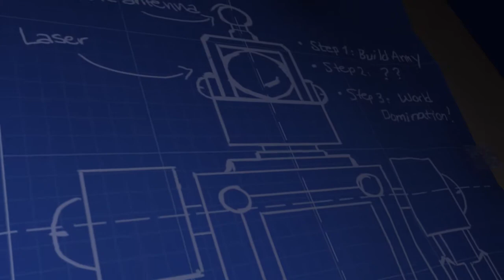gsCEPT Child Room 2011 - Jonas Malm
School project for gsCEPT, Luleå Technical University.

In this room lives a 10 year old boy. He is like any other boy his age, with one exception..

He loves robots!

He draws them, he builds them, he wants to be one!